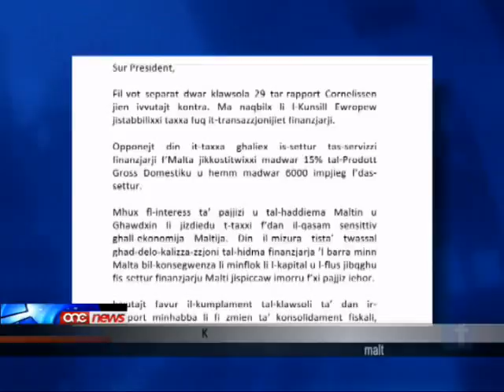Joseph Cuschieri għamel l-ewwel diskors tiegħu fil-parlament ewropew.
L-ewro parlamentari Joseph Cuschieri ghamel l-ewwel diskors tieghu fil-parlament ewropew.F'dan l-ewwel diskors Cuschieri habbar li kien ser jivvota kontra dritt li l-Kunsill Ewropew jistabilixxi taxxa fuq it-transazzjonijiet finanzjarji